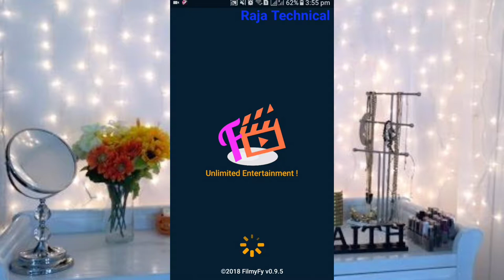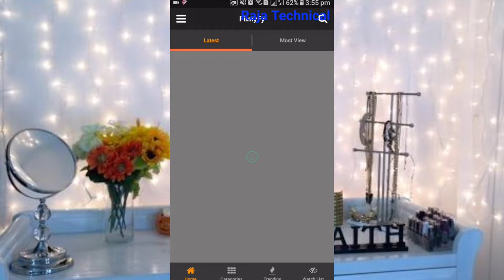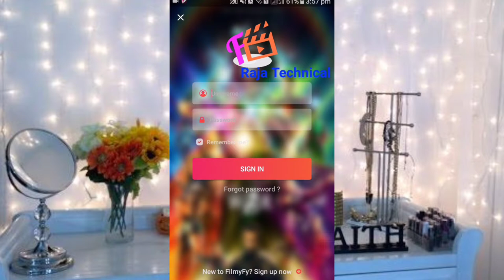How to download new Movies//New Handi//Punjabi// English//Urdu// All Movies2018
Kasy ho App Sab Dosto Main Allahumdullah belkul thek hon sukr ha Allah pak ka:-

Dosto Main aap logo ko as video main batata hon as app sy aap ana wali tamam new Movies dikh or download kar sakhty han ,,,

Dosto Agar video acchi Lage to video like Karde aur channel ko subscribe ke saath mein Bell icon be on Karna taka latest technology video aapko daily basic pay Milta Hai Shukriya,,